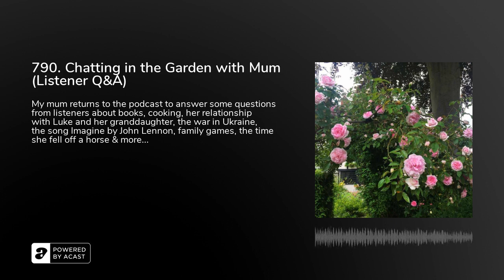790. Chatting in the Garden with Mum (Listener Q&A)